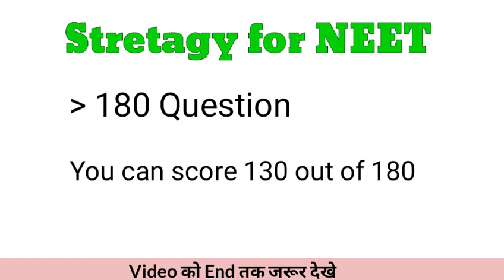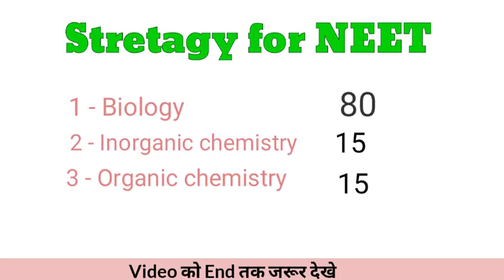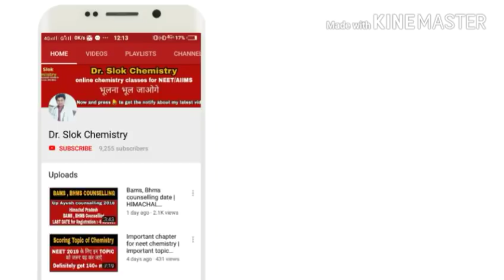Last 40 day plan fo Neet | last one month Strategy for NEET | how to prepare for NEET